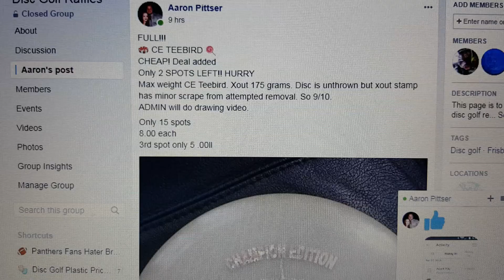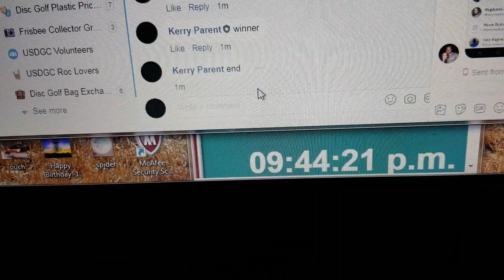Aaron CE X-out